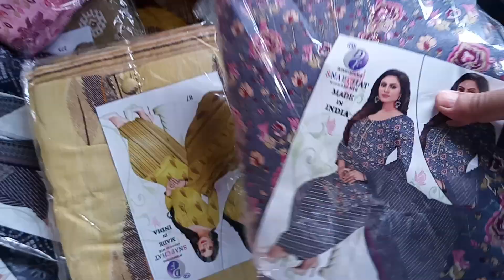Inderlok Thrusday Patri Market ।। मेट्रो पुल के नीचे पटरी मार्किट ।।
inderlok market,
inderlok thrusday patri market delhi,
inderlok thursday market after lockdown,